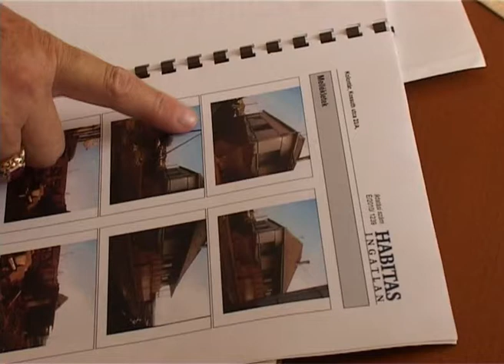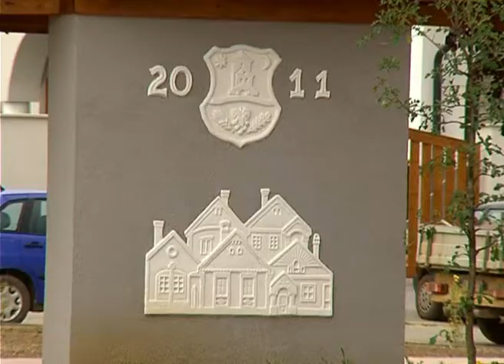Élet költözött a devecseri és kolontári új házakba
Épí-tech házépítők magazinja 2011. szeptember